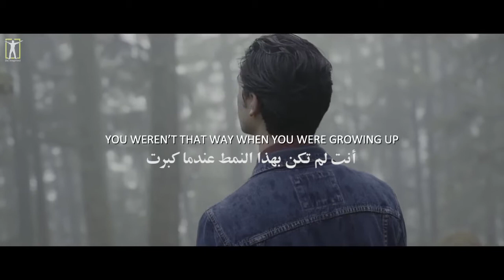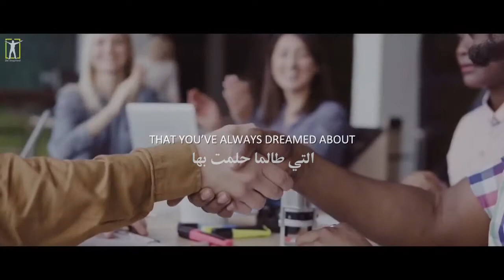لماذا يفشل 99% من الناس بتحقيق احلامهم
ثلاث دقائق لتعيد النظر مرة أخرى لحياتك وعملك.
ابدأ بالعمل الآن ولا تتركه للغد
شارك هذا الفيديو